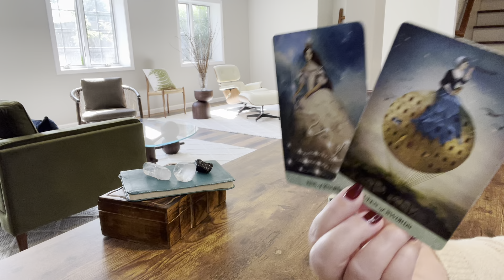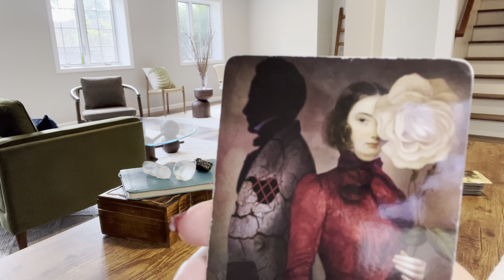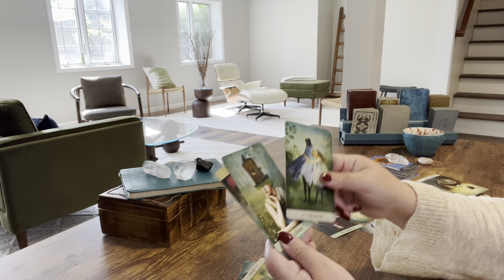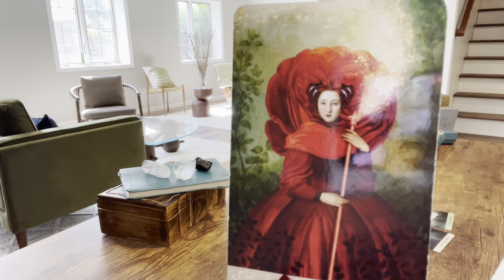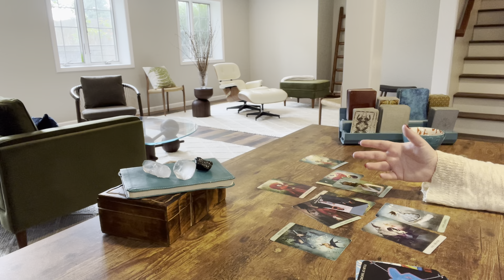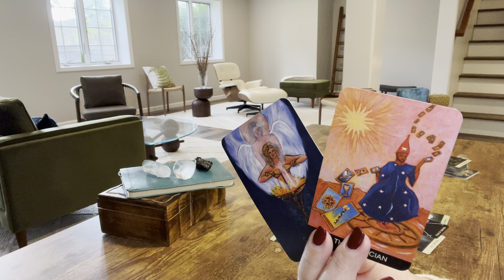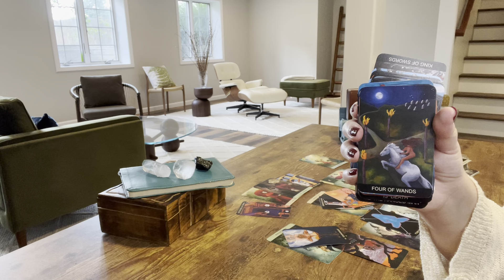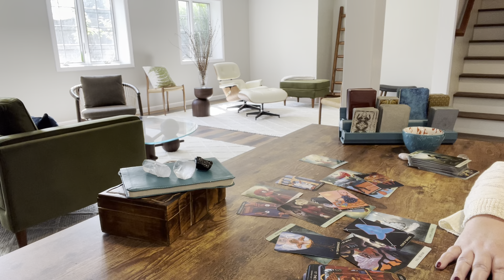Sagittarius—Old soulmate is out, NEW one is in…are you ready, because it’s ready for you—August 2022